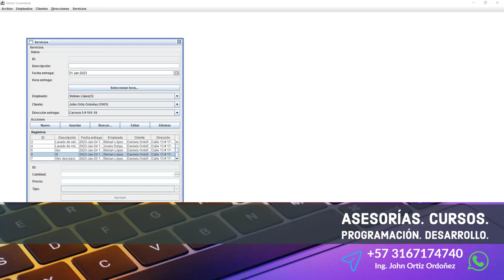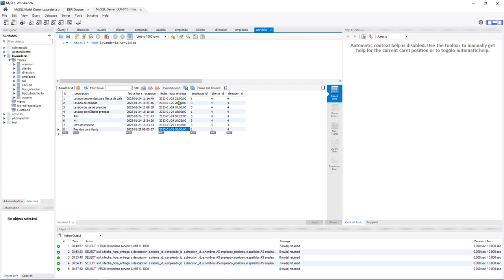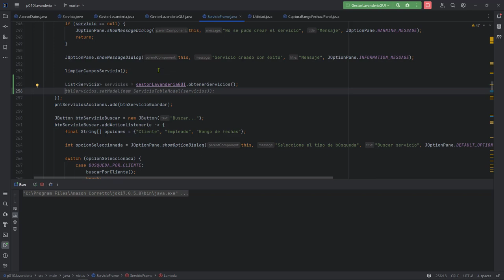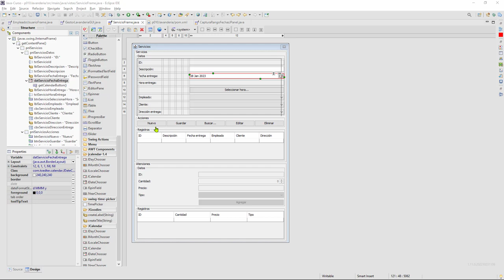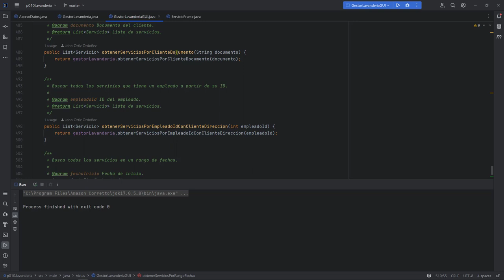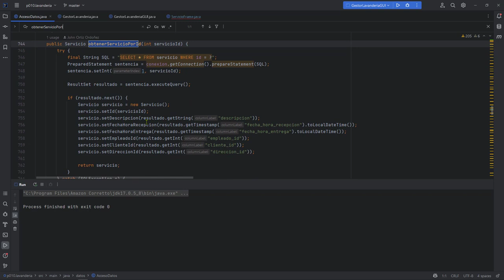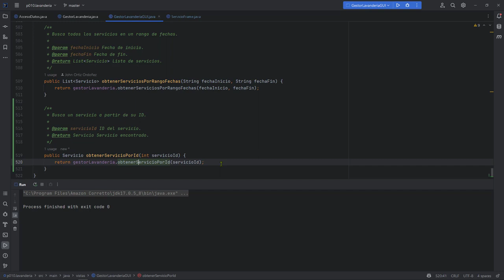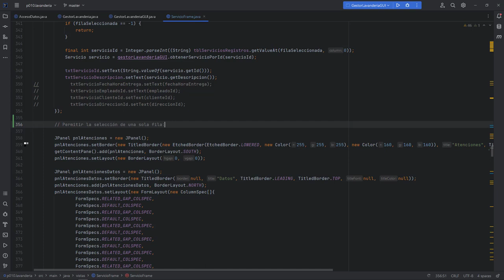Java Curso: 453 Seleccionar un Registro de Servicio para su Posterior Edición